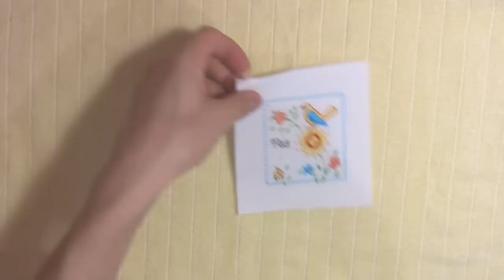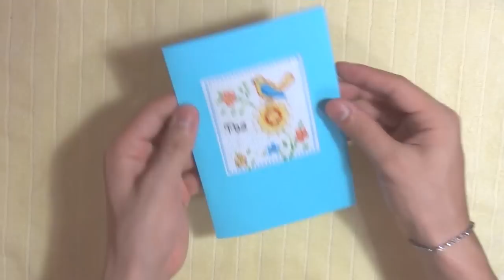Como fazer um Cartão com Ponto Cruz